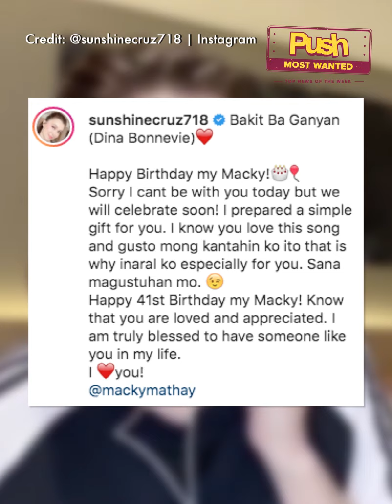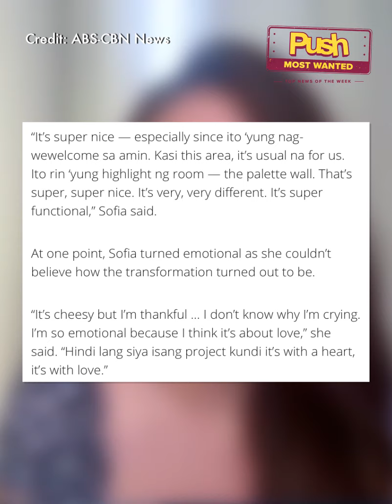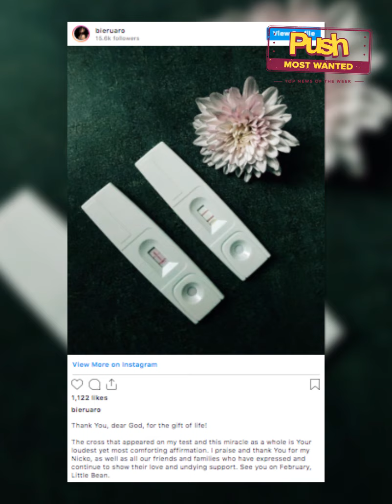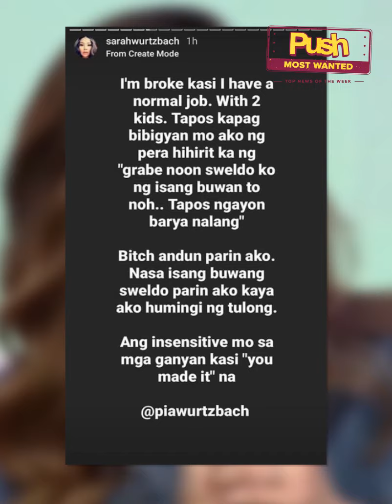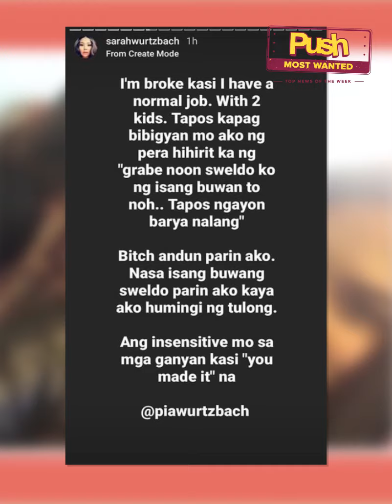‘Ang baho ng ugali mo’: Sister tells Pia Wurtzbach in controversial posts | Push Most Wanted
Sunshine Cruz inaral ang kanta ni Dina Bonnevie para iregalo sa 41st birthday ni Macky Mathay (READ

Sofia Andres turns emotional over baby Zoe’s nursery room transformation (READ

‘Binebenta ko’: Maja Salvador, ipinaliwanag kung bakit ibenebenta ang regalo ng kanyang mga ex-boyfriend (READ

‘Ang baho ng ugali mo’: Sister tells Pia Wurtzbach in controversial posts (READ

For more latest showbiz news happenings, just go to push.com.ph!